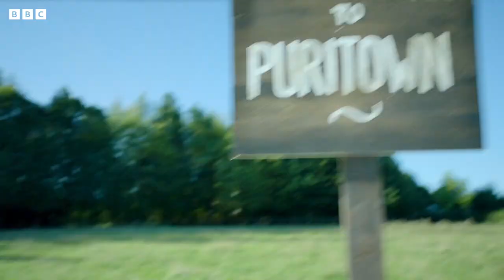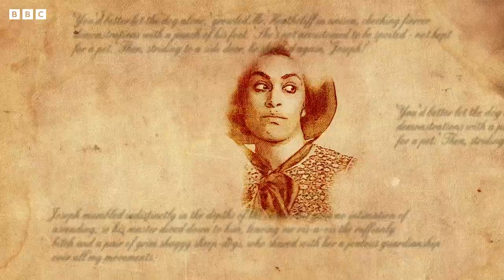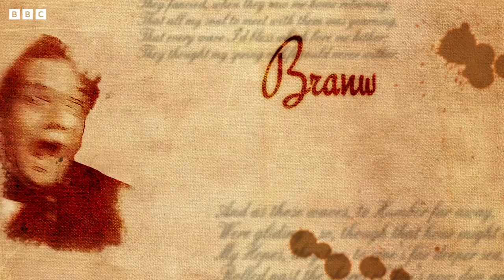Brontë Sisterhood SONG | Fearsome Families | Horrible Histories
Emily, Charlotte and Anne may be world famous for their written works now but back when they were writing, they had to hide the fact that they were women.